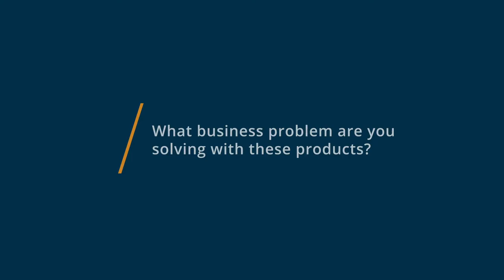Zoom Video Webinars vs GoToMeeting: Why they switched from GoToMeeting to Zoom Video Webinars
🥊  Considering Zoom Video Webinars vs GoToMeeting? Zoom Video Webinars vs GoToMeeting Comparison: Features, Pricing and Integrations comparison.

💡📘 Interested in Zoom Video Webinars? Browse Zoom Video Webinars reviews, pricing and compare with popular alternatives

💡📘 Interested in GoToMeeting? Browse GoToMeeting reviews, pricing and compare with popular alternatives

Zoom Video Webinars Review 2021.

Broaden your reach with Zoom's reliable, scalable webinar solution. Connect audiences everywhere for engaging corporate communication..

Providing enormous reach and impact, Zoom Video Webinars offers you as many as 10,000 view-only attendees and up to 100 video panelists with streaming options to Youtube and Facebook Live.  Interactive and dynamic qualities include Q/A, polling, raise hand, reporting, MP4/M4A recording with transcripts, and registration options such as reminder and follow-up emails, all with high-quality video, audio, and screen sharing.

GoToMeeting Review 2021.

Online meeting software with HD video conferencing.

An industry leader in online video conferencing, GoToMeeting is trusted by millions of people everyday for professional real-time virtual communication. GoToMeeting provides a fast, easy and reliable professional online meeting solution that enables customers to meet face to face, share presentations and chat with colleagues, all with the click of a button. GoToMeeting pairs productivity with flexibility to let employees work effectively anytime, anywhere on any device.

0:00 Intro
0:10 What business problems are you solving with Zoom Video Webinars and GoToMeeting?
0:15 What is Zoom Video Webinars best for?
0:30 What is GoToMeeting best for?
0:38 How easy is it to get started with Zoom Video Webinars and GoToMeeting?
0:56 What recommendations do you have for those considering Zoom Video Webinars and GoToMeeting?"